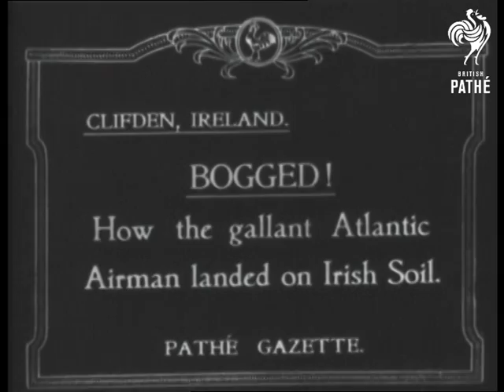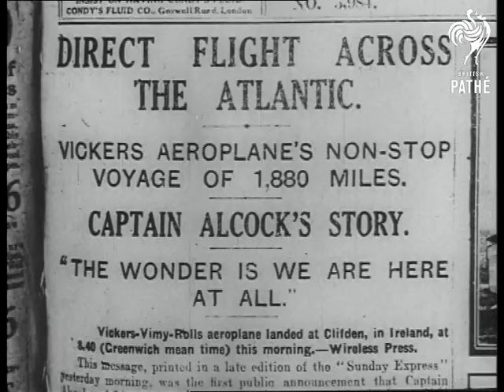Alcock And Brown Aka Accock And Brown (1919)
Item title reads: "Clifden, Ireland - Bogged! - How the gallant Atlantic Airman landed on Irish Soil."

Clifden, Ireland

WS. Shot of John Alcock and Arthur Whitten Brown's Vickers Vimy, crashed with tail in the air and nose buried in the ground, under guard. CU. Wings of plane, pan along the fuselage. MLS. Alcock? and Brown? seated. LS Pan along the wings of plane LS. Pan along wings Army officers moving around plane. Soldiers standing guarding the plane WS Of plane with tent pitched by it CU. Tail of plane pan down to body. MS. Pan along plane wing. WS. Of crowd in street outside shop. Someone is visible on the ground surrounded by a group of people. CU. Newspaper cutting "Direct flight across the Atlantic. Vickers Airplane's Non-Stop voyage of 1,880 Miles. Captain Alcock's Story." "The Wonder is we are here at all". "

Repeat of first three shots of the item the shot of Alcock and Brown is of better quality.

(Note for British PathÃ© staff: Hi-Def)
 FILM ID:186.12